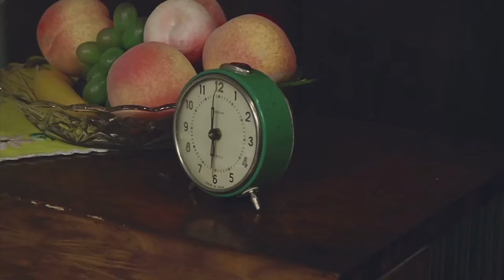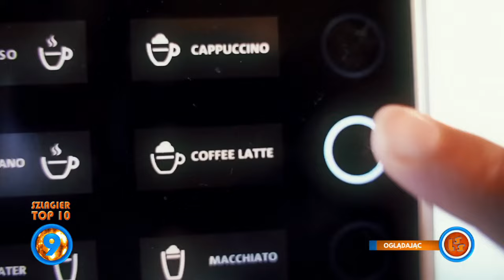Szlagier Top 10, 824+ finał LSS SZLAGIEROWO.PL - oficjalne notowanie